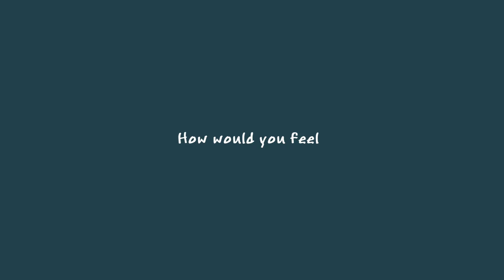[Jazz Dance Choreography] How Would You Feel / Ed Sheeran / 안무 - 권혁미 / 츨연 - 박은정, 오유나, 신정윤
영상 화질이 고르지 못하네요.
초점이 정확히 잡히지 않아 아쉽습니다.
이번 작품 은근히 힘든 작품인데, 수고하셨습니다!